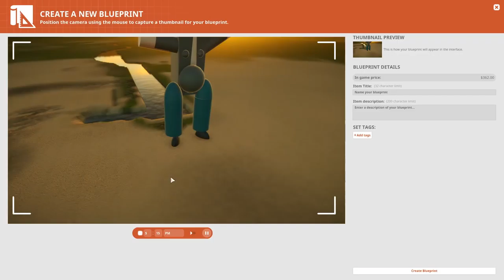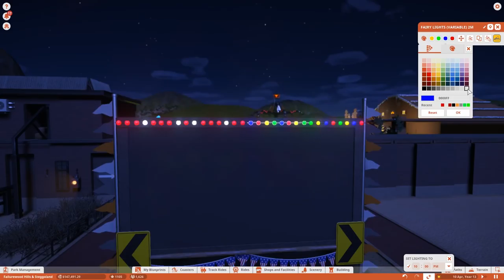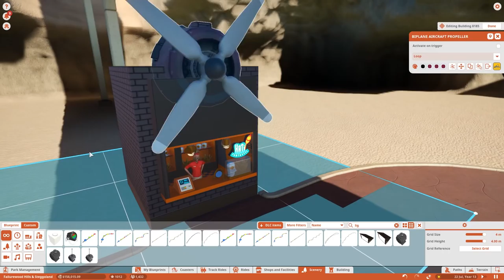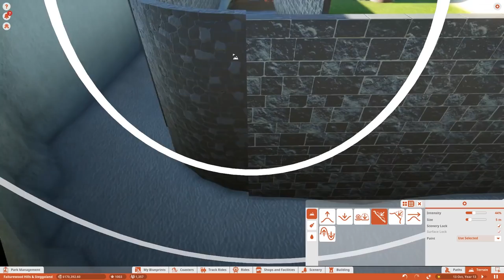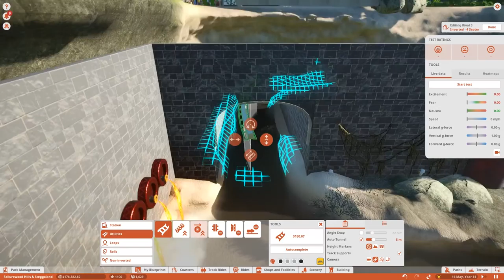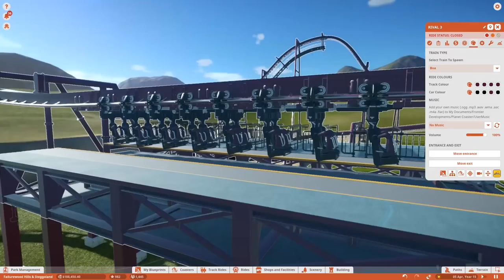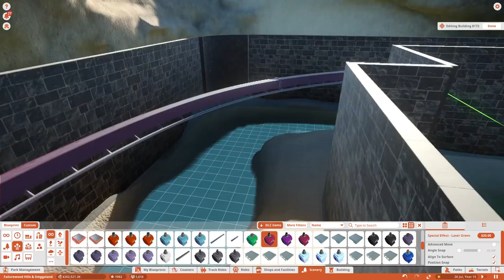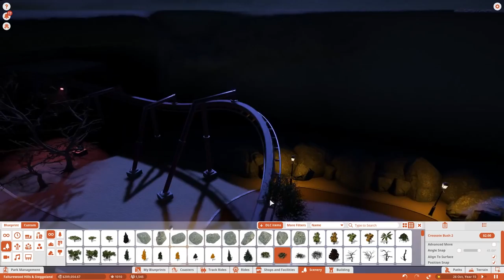Bend Sinister : Coaster build timelapse | Planet Coaster co-op gameplay #8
A mild case of the sniffles has taken out my ability to add pithy commentary unfortunately, so today we have a coaster build. It's not the biggest nor the most exciting, but it'll add a little something to Mr Cthulhu's area of the park. Planet Coaster co-op series continues.